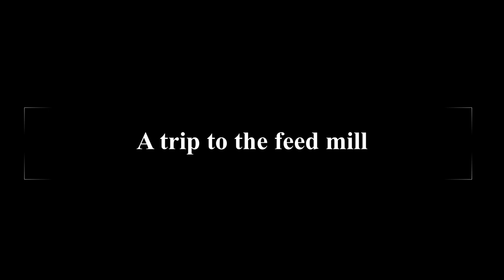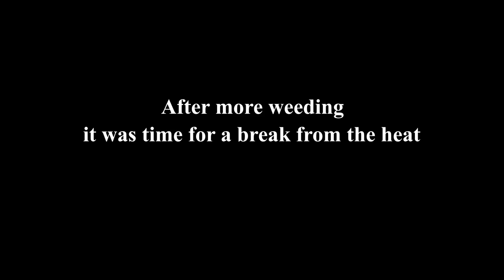Typical Summer Day Chores on the 1840 Farm / Homestead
Spend the day on the farm with Don and Brenda.  Step into our shoes as we do our typical chores with the animals, market garden and more.  Enjoy watching the rain from the farmhouse porch and end the day relaxing in the rockers.